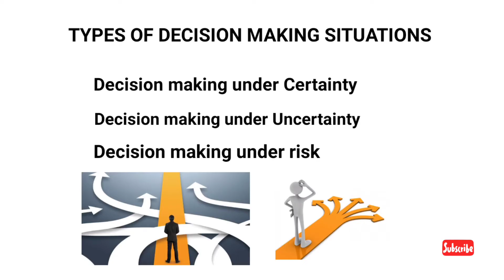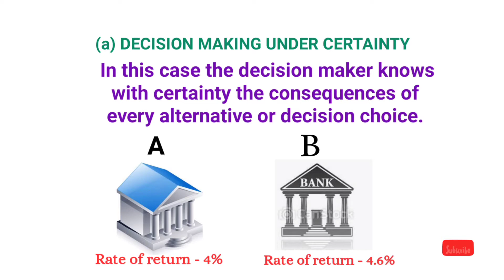PART 1 - DECISION THEORY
In this video I have explained how to solve Decision Theory problem under uncertainty in a very simple way.

Here I have explained,
How to solve Decision Theory problem under uncertainty.

This is for students of Mcom and other accounting courses.